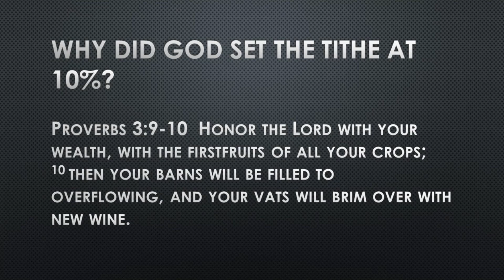Why a 10% Tithe? | When Floods are Great | Pastor Joseph Toomey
Pastor Joseph Toomey shares the reason the Lord asks for a 10% tithe from believers.

Connect with LifePointe!